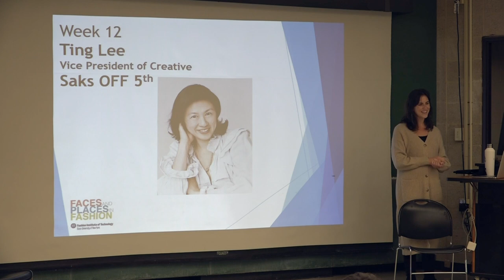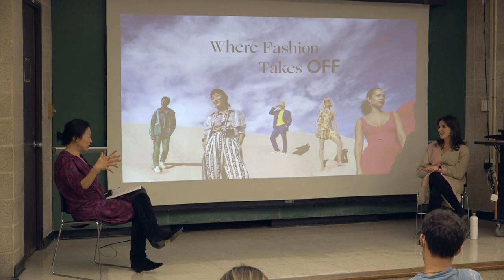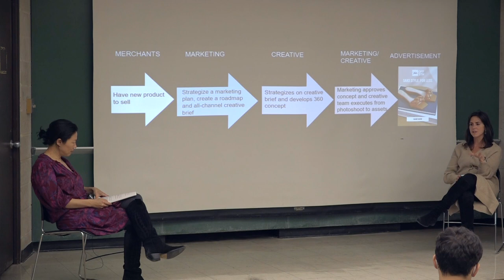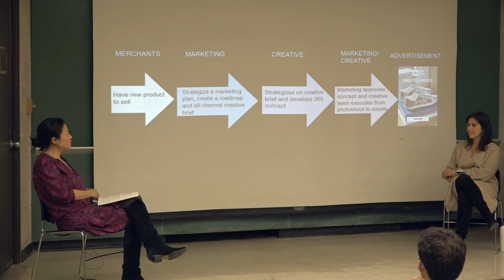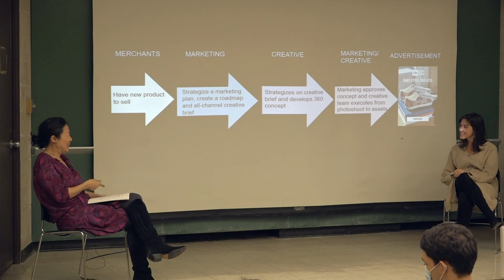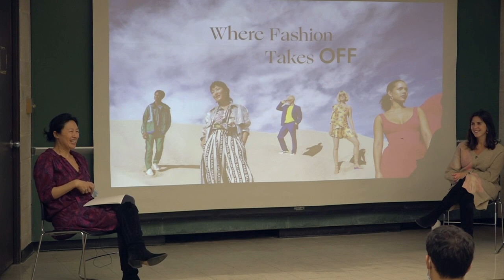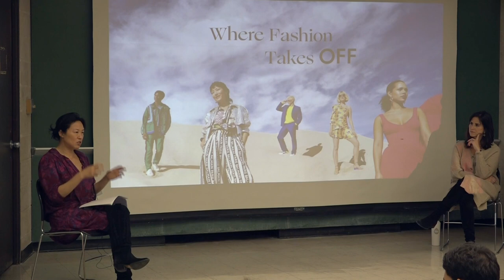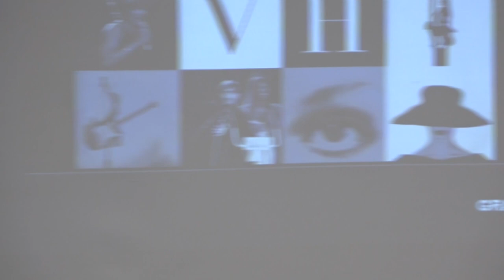Faces and Places in Fashion: Ting Lee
Ting Lee, vice president of creative for Saks Off Fifth, will be the guest at this week’s Faces and Places in Fashion. The Faces and Places in Fashion lecture series is a forum for prominent fashion professionals to discuss their trade, experience, and perspective on the business.